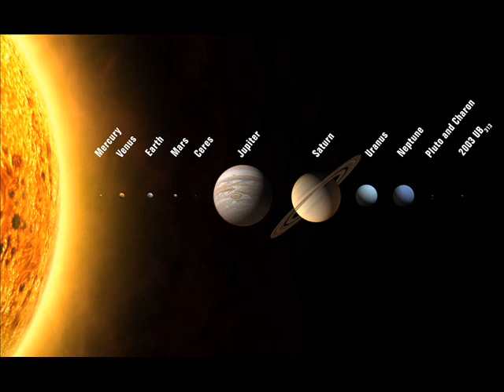Movie-galaxy,planets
relaxing music to the galaxy with stars and planets